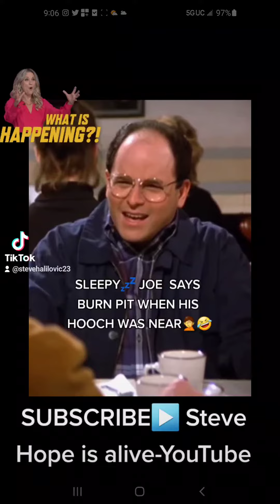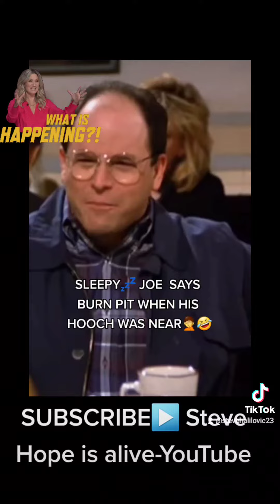SLEEPY💤 JOE SAYS BURN PIT WHEN HIS HOOCH WAS NEAR🤦🤣